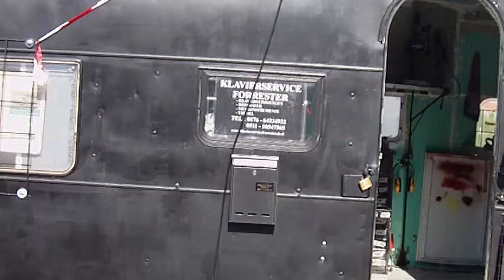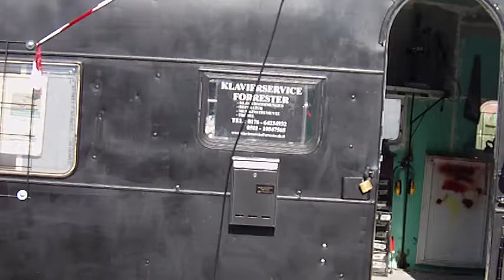Flachwitze mit Waldy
Metalhead erzählt Flachwitze .